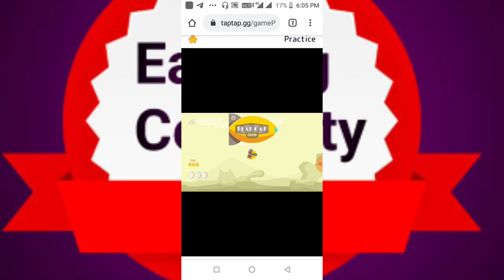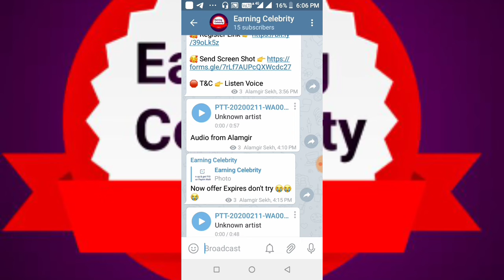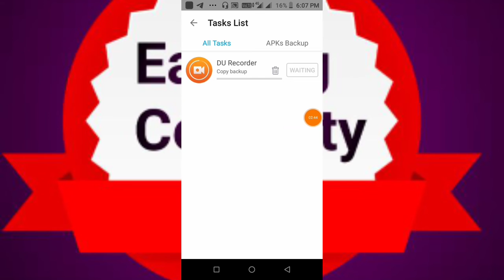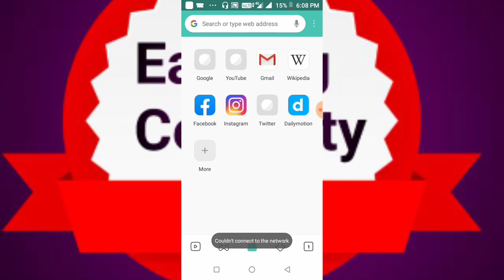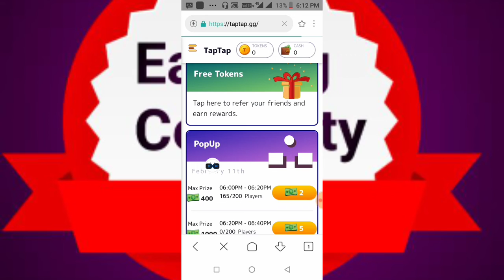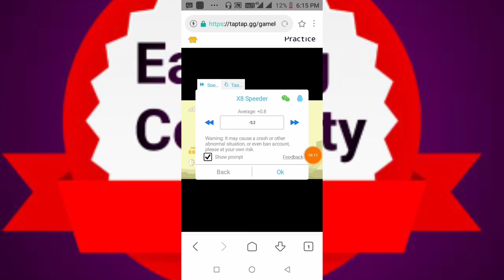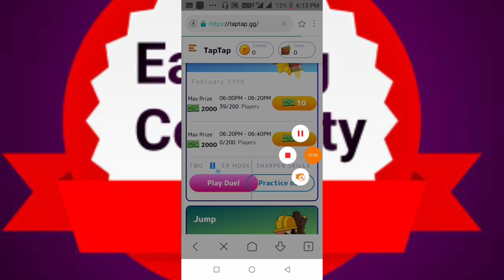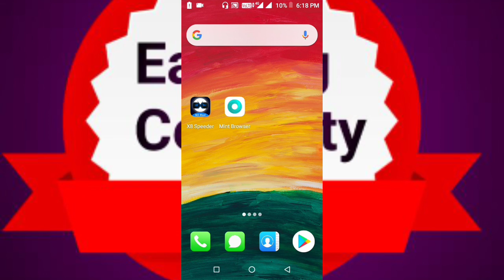Taptap website h@ck করে ইনকাম করুন প্রতি মিনিটে ₹120 Mini redden ₹1(instand) [Earnings celebrity]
লিংকে ক্লিক করে জয়েন হতে না পারলে এটা লিখে সার্চ দিন 👉 Earnings celebrity